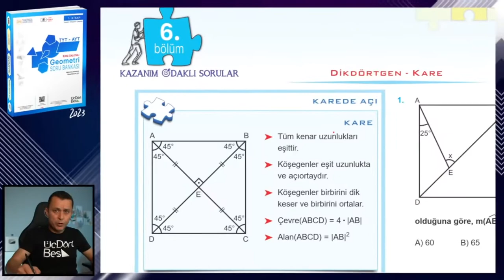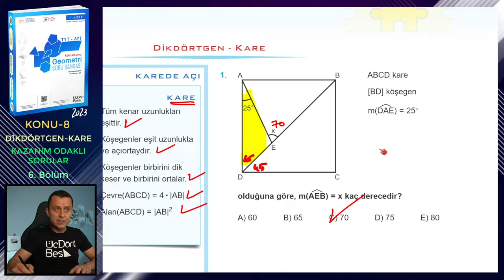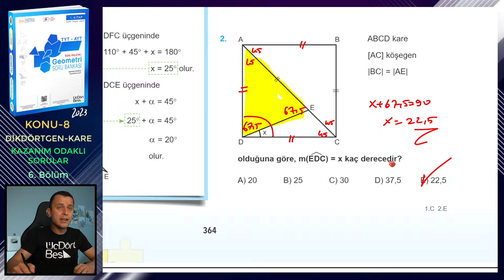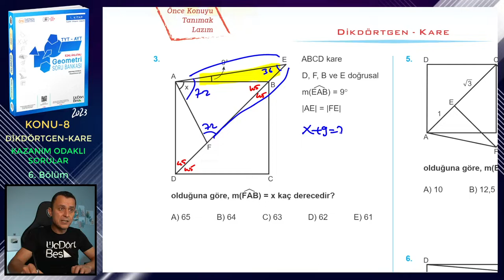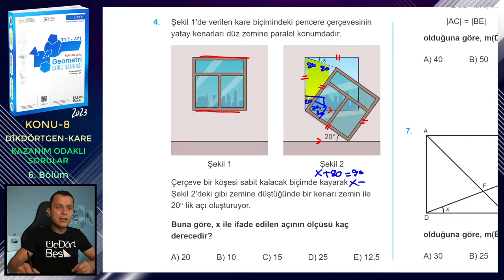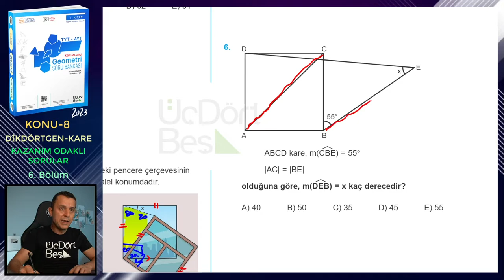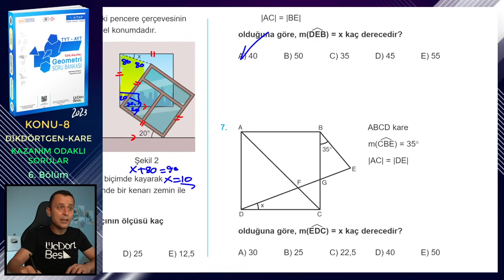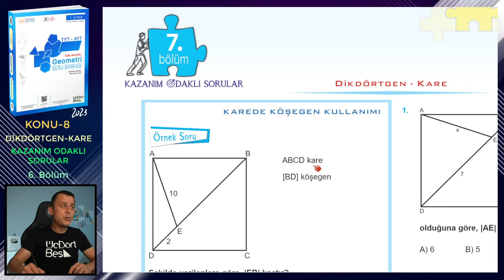6. BÖLÜM | KAZANIM ODAKLI SORULAR | DİKDÖRTGEN-KARE | ÜçDörtBeş GEOMETRİ S.B